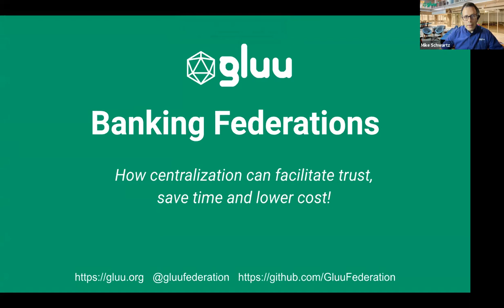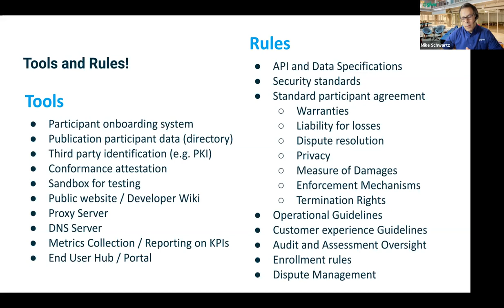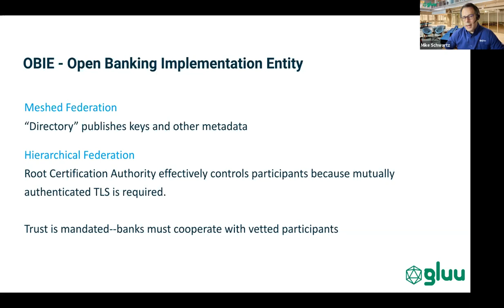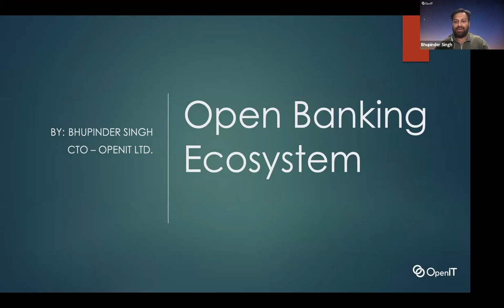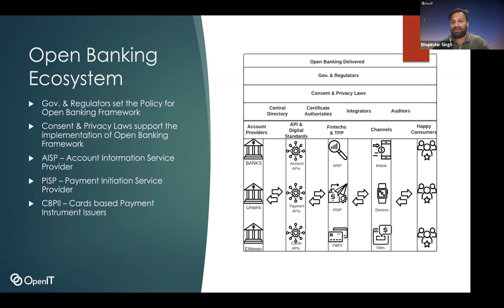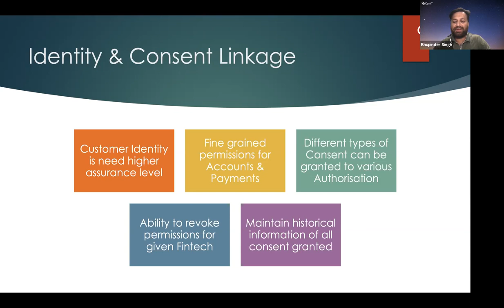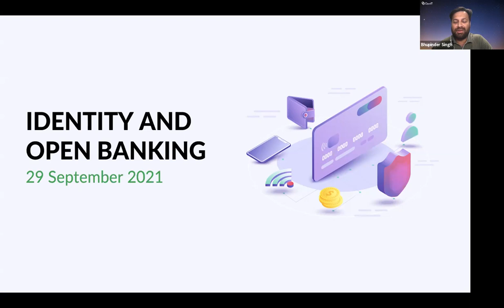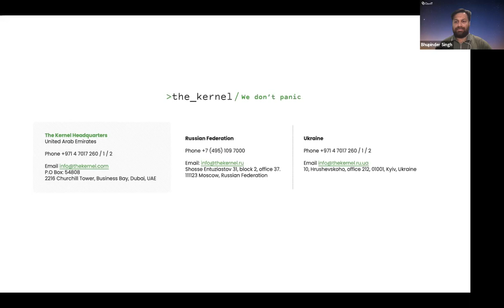Identity and Open Banking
Open banking federations enable banks, third parties, and technology providers to securely exchange data about financial transactions and customers. To accomplish this, we need both “tools and rules”.

The tools include software and technical standards. The rules include legal agreements and business processes. What results from a successful open banking federation is called TRUST.

This high-level overview will review the common requirements that enable an open banking ecosystem to achieve high security and operational efficiency and enable trusted participants to transact at scale.